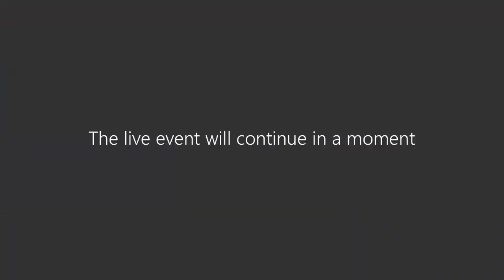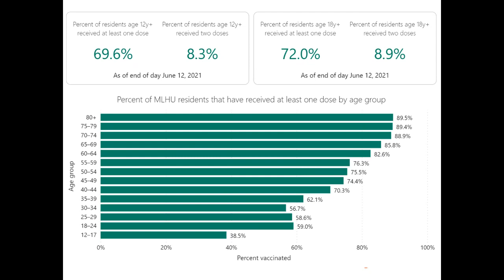Virtual COVID-19 Briefing - June 17, 2021